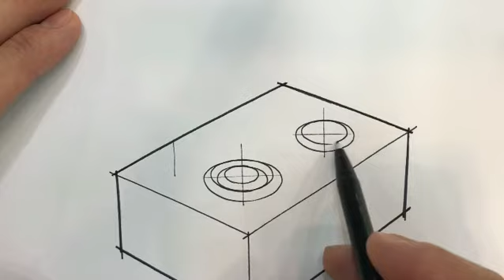How to draw ellipses ‘Perspective ellipses ’ / 제품 스케치, 타원 그리는 법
이번 영상은 타원 연습 영상입니다.

•Product design sketch / Line practice•
Sketch Han
Seoul, Korea [ 제품디자인 스케치 전문 ]
“손끝에서부터의 변화 스케치는 [스케치 팩토리]에서 준비하세요.”
수강생 모집중..